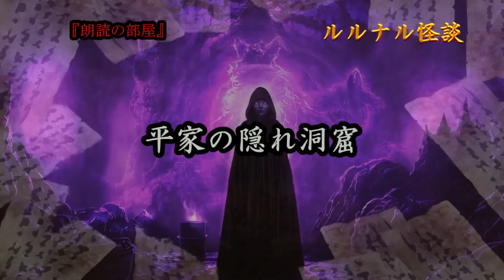洞窟に潜むモノ達！ 【禁忌の存在】 ルルナルの 新刊怪談 本編三百八十六話 【怪談,睡眠用,作業用,朗読つめあわせ,オカルト,ホラー,都市伝説】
洞窟…封印されているモノ、潜んでいるモノ…

彼らは我々を狙っているのかもしれません…

ディセントォォォォ！
※意外に好きな映画です。

ＯＰ                      　　　　00:00

『島の洞窟《祠》』　　　　　　　　00:21～

『島の洞窟《祠》～後日談～』　　　47:21～

『洞窟』　　　　　　　　　　　　　53:39～

『平家の隠れ洞窟』　　　　　　　　01:09:24～

『山の洞窟』　　　　　　　　　　　01:17:55～

関連リンク
◆ルルナルTwitter

◆再生リスト
v=Cjh0QVl1S2A&list=PLmax5JRBi0qFNFa3MFBbGrWsXqi0Xbjeq